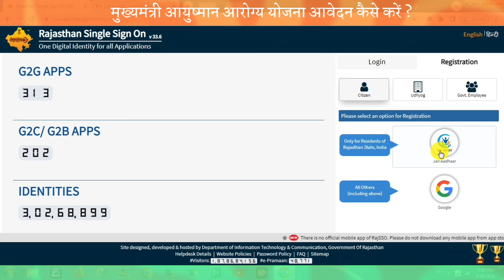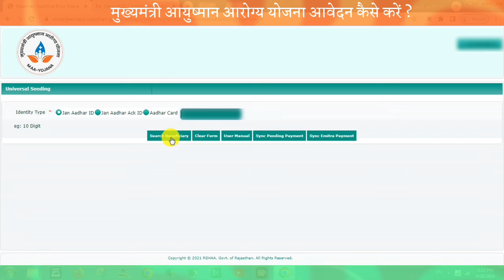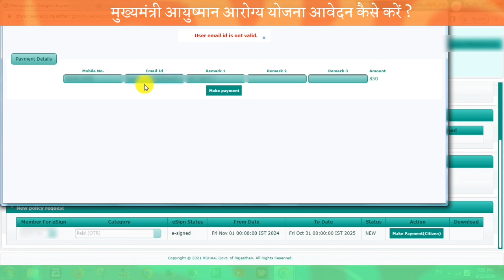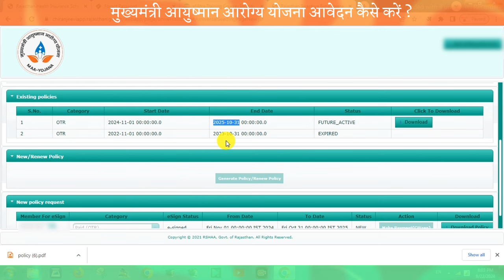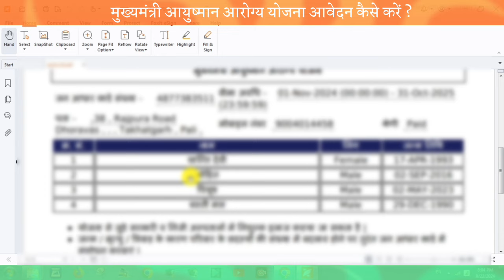मुख्यमंत्री आयुष्मान आरोग्य योजना रजिस्ट्रेशन कैसे करें एसएसओ पोर्टल से ऑनलाइन पूरी जानकारी 2024-25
mukhyamantri ayushman arogya yojana registration kaise kare | maa yojana registration kaise kare sso id se | mukhyamantri ayushman arogya yojana rajasthan me registration kaise kare, mukhyamantri ayushman arogya yojana online apply, sarkari yojana 2024

00:00 About mukhyamantri ayushman arogya yojana registration
01:07 mukhyamantri ayushman arogya yojana registration kaise kare
03:10 mukhyamantri ayushman arogya yojana payment kaise kare
04:33 mukhyamantri ayushman arogya yojana policy download kaise kare

*Other Sarkari Yojana Online Apply Process*